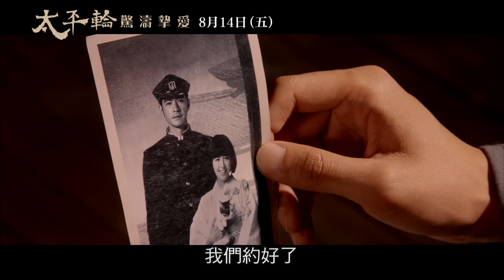【太平輪：驚濤摯愛 The Crossing Ⅱ】角色預告No.1(金城武 & 長澤雅美)